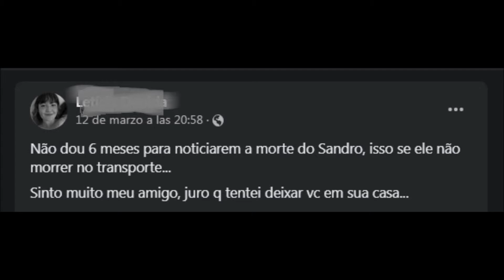Entrevista a 2 de los Cuidadores de Mara en Ecoparque de Buenos Aires.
Los cuidadores y veterinarios ProZoo dicen cosas, los cuidadores de Mara expresan lo que sienten por su traslado al Santuario de Elefantes Brasil.